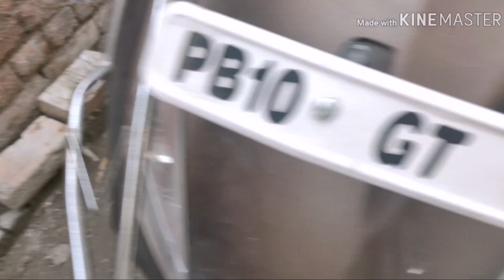Winter Vlog ft.Aarav ft.Micky ft.Chicky ft. Mister Bagga || To Whom I Love More ?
Plum Chamomile & White Tea Sheer Matte Day Cream SPF 50 (60 ml)
L'Oreal Professionnel Paris Serie Expert Prokeratin Liss Unlimited Smoothing Masque for rebellious hair (250 ml)
Misterbagga Tech
Thankyou 🥰😍